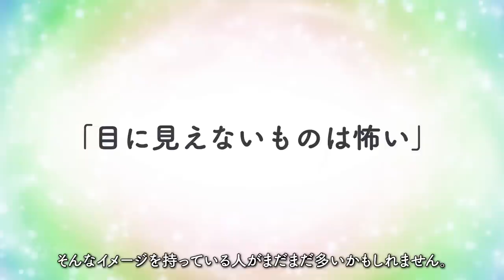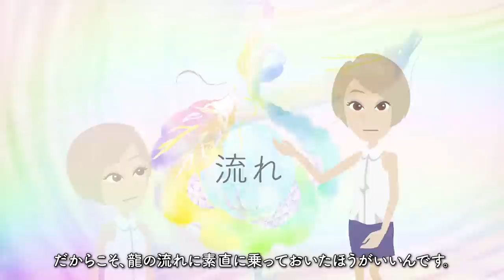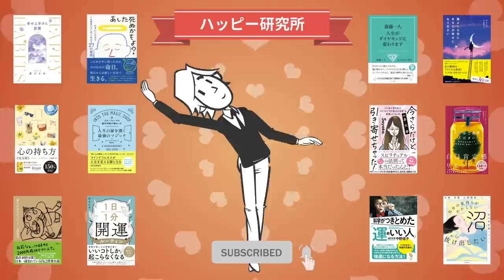【🌈ハッピーしか起きない！🌈】"ミラクルばかりの幸福な人生に変わる 七龍神の開運お作法" をご紹介します！【望月彩楓（もっちー）さんの本：スピリチュアル・引き寄せ・自己啓発・開運などの本をご紹介】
今回は
「ミラクルばかりの幸福な人生に変わる
　七龍神の開運お作法」

みなさんは
「龍神」ってご存知ですか？

日本では豊作を願い
「水の神様」として信仰され、
全国には龍神を祀っている神社も
たくさんありますよね。

僕なんかは龍神と聞くと
「ガラスの仮面」で、
北島マヤ演じる龍神が
滝から出てくるシーンを
思い浮かべたりなんかします！

それは置いておいて、
スピリチュアルの世界でも
「龍神」というワードはよく見られ、
天と地を縦横無尽に動いてつなぐ、
巨大なエネルギー体と言われてたりします。

そんな力と流れの塊である
「龍神さま」を
味方につける方法があるんですって！

龍神さまを味方につけたら、
それこそ、仕事もお金も恋愛も、
人生全てがミラクルばかりで
幸福なものになってしまうんですって！

しかも、今日から、
この本をよんだ瞬間からですよ！
気になりませんか？

本書の著者は、もっちーこと望月彩楓さん。
物心ついた頃から霊感があり、
いつも霊に悩まされる
少女時代を送っていた望月さんですが、
そんな自分の性質を受け入れることができないまま、
大学進学、一般企業へ就職するものの、
過労で体調を大きく崩し
気持ちもどんどん追い詰められていってしまいます。

そんな何もかもうまく行かなくなった時、
いままで否定してきた高次の存在に降参し、
幼い頃から見守ってくれていた白龍さまの
「いままでの逆をやったらどうだ？」
との導きを受け、
スピリチュアルカウンセラーへと転身します。

16年間で1万6000人を個人鑑定後、
始めたYouTubeでは計30万人の登録者数を誇る
大人気Youtuberとなり、
また、出版される書籍も
Amazonランキング１位を続々獲得するなど、
ベストセラー作家としても活躍されております。

そんな望月さんが
「目には見えないけど、確かに存在する」
７つの龍神を味方に付ける方法を教えてくれるのが

本動画では、
本書のこの雰囲気を
是非、最後までご覧になってくださいね

そして、今回も「幸せのチャーム探し」がございます！
この「金色の蛙のチャーム」を動画のどこかに、
いくつか置いておきましたので、見つけてみてくださいね！
みつけたら「小さな幸せ」GETです！

果たして何個あるのでしょうか？
全部でいくつあるのかは、動画の最後にお伝えしますね！

著者：望月彩楓
出版社：KADOKAWA

★本書はKindle Unlimitedでも読めます！（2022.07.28時点）★
200万冊以上が読み放題。お好きな端末で利用可能。

☆望月彩楓さんの素敵なYoutubeはこちら！☆